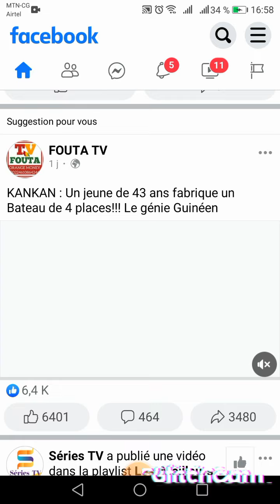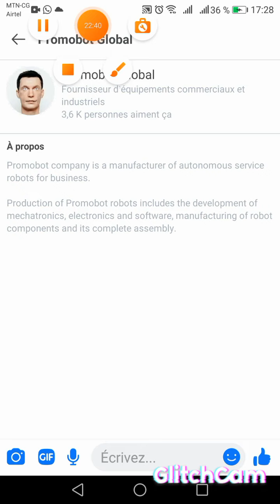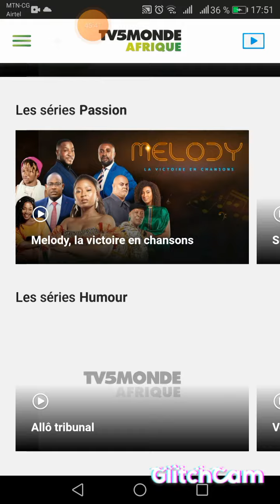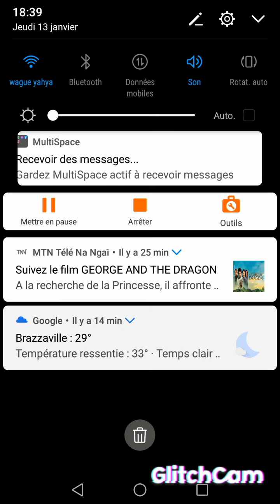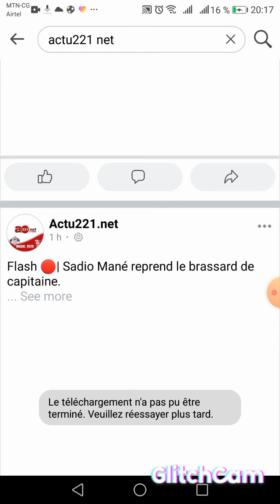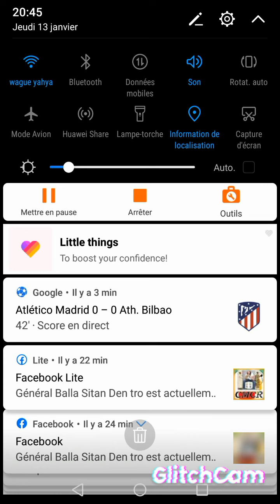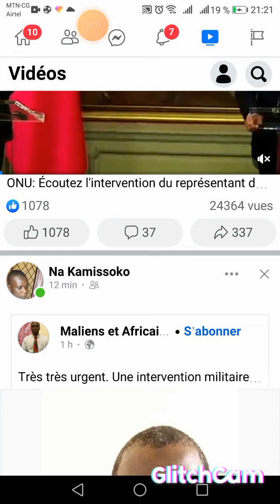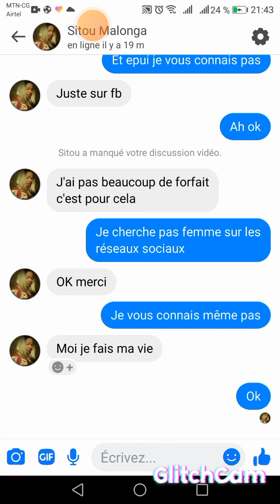14 janvier 2022